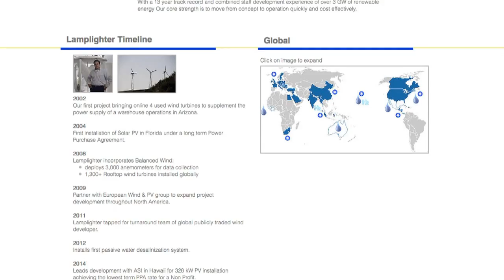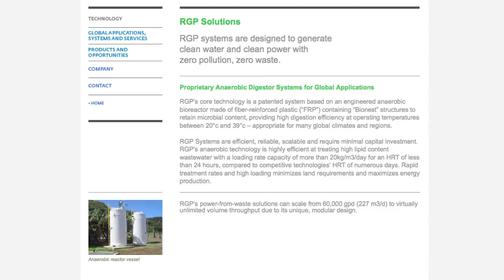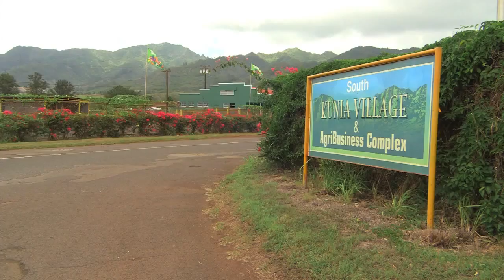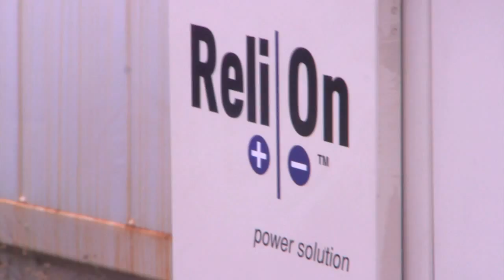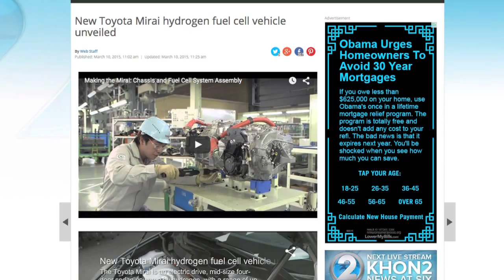Lamplighter Energy Kunia Project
Kunia Village is working with Lamplighter Energy to convert sewer wastewater into hydrogen fuel that can power generators and refrigerated storage containers in farm fields. They're also installing solar greenhouses to produce electricity while improving crop yields at the same time...